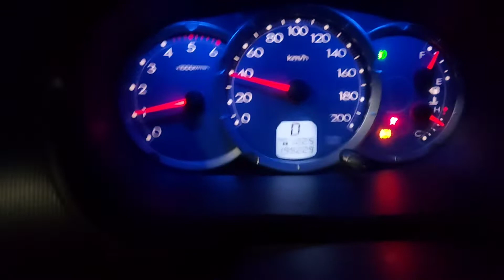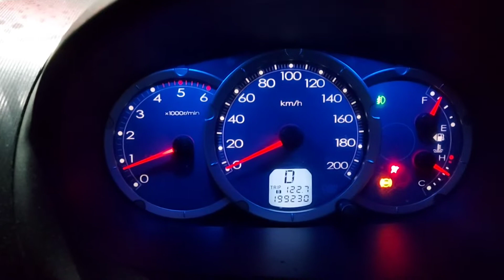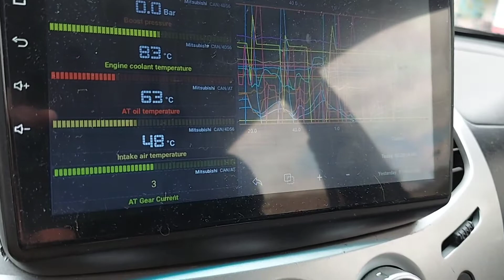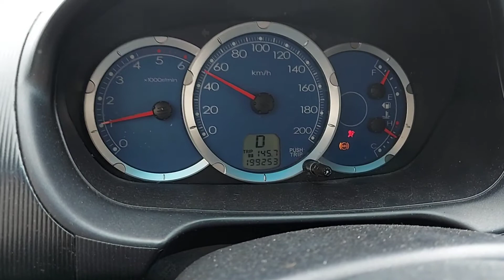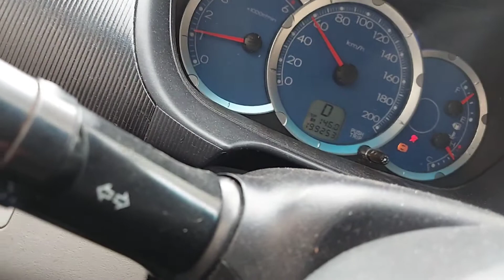Defeito cabuloso câmbio automático 4m triton e dakar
Defeito que nunca vi em outro vídeo! espero que ajude alguém que precisar!